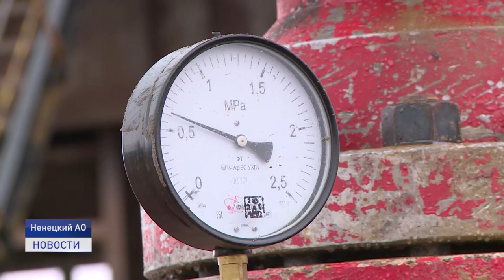ПОСЛЕДСТВИЯ ИНЦИДЕНТА НА ЯРЕЙЮ УСТРАНЕНЫ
Последствия инцидента на Ярейюском месторождении устранены. Причины перелива нефтесодержащей жидкости из скважины на кустовой площадке выясняются. Об этом сообщил представитель подрядной организации КРС "Евразия". Сегодня на нефтепромысле работала межведомственная группа. К проверяющим присоединились и представители СМИ.